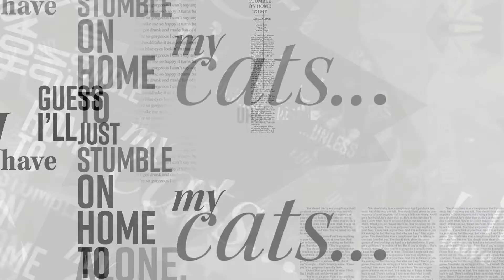Celebrities Who Are Cat Lovers VS Celeb Dog Lovers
Do you know which celebs are dog lovers and who is a real cat women?
In what team would you place Katy Perry? Or Dwayne The Rock Johnson?
We bring you a video about all kind of celebrities who are big animal lovers, some are team cat other are team dog.
Watch till the end to see who are the biggest cat and dog lovers of Hollywood!

5. Katy Perry
4. Alison Brie and Dave Franco
3. Ricky Gervais
2. CeeLo Green
1. Taylor Swift

5. The Rock
4. Simon Cowell
3. Amanda Seyfried
2. Chris Evans
1. Sir Patrick Stewart